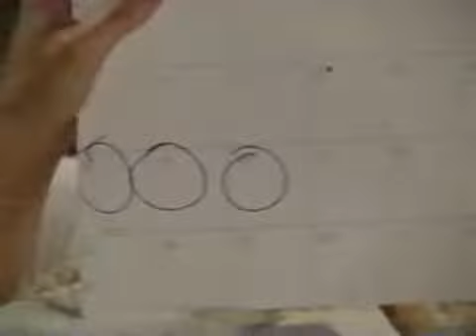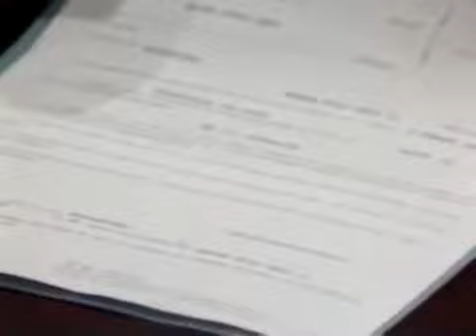Guiding Light August 18th, 1992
Guiding Light Tuesday August 18th, 1992